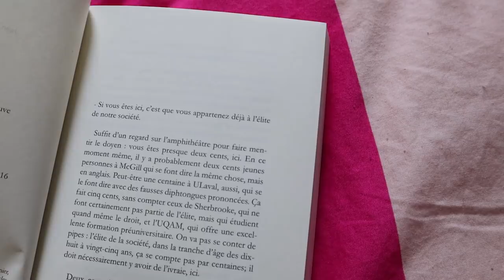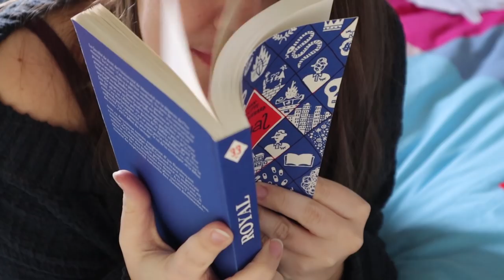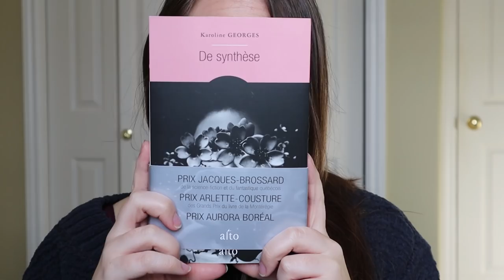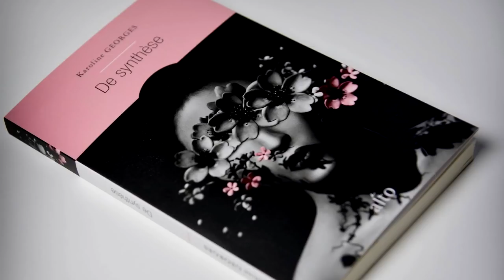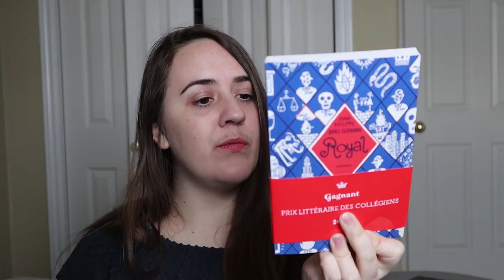Le Canada envahit vos bibliothèques !!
Une petite vidéo pour vous tenir au courant de mes dernières lectures qui ont été de grande qualité. Je suis toujours dans ma découverte du patrimoine littéraire Canadien et ça me fait vraiment plaisir de vous présenter ces deux livres qui m'ont tous les deux fait un petit quelque chose.
- Royal de Jean-Philippe Baril Guérard
- De synthèse de Karoline Georges

Si vous voyez ces lignes, est-ce qu'une vidéo FAQ immigration/Canada ça vous tente ? D'ailleurs, RDV sur le blog car je vous propose un concours pour gagner des lots personnalisés mais toujours de par ici ^^

♡ LES LIVRES ♡

Les éditions de ta mère - 287 pages - 25 $ / 8 € 99

Editions Alto - 207 pages - 22 $ 95 (poche : 15 $ 95) / 12 € 99

☆ MUSIQUE & co ☆